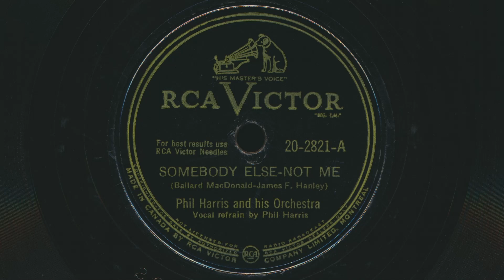1947 PHIL HARRIS Somebody Else Not Me - 78 RPM Record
Phil Harris And His Orchestra - Somebody Else, Not Me
 Vocal refrain by Phil Harris
 Written by Ballard MacDonald and James F. Hanley
 78 RPM audio transfer from Bowness Arts' collection of vintage records.

Phil Harris And His Orchestra, Phil Harris Quartet – Somebody Else-Not Me / Deck Of Cards
Label: RCA Victor 20-2821 (Canada)
Format: Shellac, 10", 78 RPM
Released: 1947
Genre: Jazz, Pop
Style: Vocal, Big Band
Other side of this record: Deck Of Cards

Wonga Philip Harris was an American actor, comedian, musician, and songwriter, born on June 24, 1904, in Linton, Indiana. He grew up in Nashville, Tennessee, where his parents, who were circus performers, gave him his first job as a drummer with the circus band. Harris began his music career in the mid-1920s, playing drums in the Henry Halstead Big Band Orchestra in San Francisco. He formed an orchestra with Carol Lofner in the latter 1920s and started a long engagement at the St. Francis Hotel. The partnership ended by 1932, and Harris led a band in Los Angeles for which he was the singer and bandleader. Harris made a short film for RKO called So This Is Harris! in 1933, which won an Academy Award for best live-action short subject. He followed with a feature-length film, Melody Cruise. Both films were created by the same team that produced Flying Down to Rio, which started the careers of Fred Astaire and Ginger Rogers. He also starred in I Love a Bandleader (1945) with Leslie Brooks. Additionally, he appeared in The Wild Blue Yonder a.k.a. "Thunder Across the Pacific" (1951). He made a cameo appearance in the Warner Bros. musical, Starlift, with Janice Rule and Dick Wesson, and was featured in The High and the Mighty with John Wayne in 1954.
In 1936, Harris became the musical director of The Jell-O Program Starring Jack Benny, singing and leading his band, with Mahlon Merrick writing much of the show's music. When Harris exhibited a knack for snappy one-liners, he joined the cast, portraying himself as a hip, hard-drinking Southerner whose good nature superseded his ego. He gave the others nicknames, such as "Jackson" for Jack Benny. His signature song was "That's What I Like About the South." Many of his vocal recordings were comic novelty "talking blues," similar to the songs of Bert Williams, which are sometimes considered a precursor to rap. In 1942, Harris and his band joined served in the merchant marines. In 1946, Harris and wife Alice Faye began co-hosting The Fitch Bandwagon, a comedy-variety program that followed the Jack Benny show on Sunday nights. On The Fitch Bandwagon and its later incarnation as The Phil Harris-Alice Faye Show, Harris played a vain, stumbling husband, while Faye played his sarcastic but loving wife. Harris was a soft-spoken, modest man off the air, but his character made the show popular. The Phil Harris-Alice Faye Show appeared until 1954. Harris continued to appear on Jack Benny's show from 1948 to 1952. Harris was also a talented voice actor and provided the voice for several iconic Disney characters including Baloo the Bear in The Jungle Book (1967), Thomas O'Malley in The Aristocats (1970), and Little John in Robin Hood (1973). He also voiced characters in The Rescuers (1977) and Rock-a-Doodle (1991). Harris's deep voice and comedic timing made him a natural for voice acting, and his performances in these films remain beloved by audiences today. During the 1970s and early 1980s, he led a band that frequently appeared in Las Vegas, often on the same bill as bandleader Harry James. Harris married actress Marcia Ralston in 1927, adopting a son, Phil Harris Jr. They divorced in 1940, and Harris married Alice Faye the following year, and they had two daughters. The couple remained married for 54 years until Harris's death of a heart attack on August 11, 1995 (age 91) in his Rancho Mirage, California.

Note: The first 78 RPM record came into existence around 1894, and in 1912, the Gramophone Company established 78 rpm as their recording standard. The production of shellac records continued throughout the 78 rpm era, with "microgroove" 78 rpm vinyl records being introduced in the 1940s. The popularity of the 33 1/3 rpm "Long Play" record, initially released in 1948, caused the 78 rpm record to become obsolete before the end of the 1950s. As these 78 rpm recordings are quite old, they may contain derogatory language and/or negative stereotypes. It is important to evaluate such recordings within their historical context and consider them as a reflection of the attitudes prevalent at the time. These recordings form an integral part of the historical record and do not represent the views of this poster, channel, or Bowness Arts.